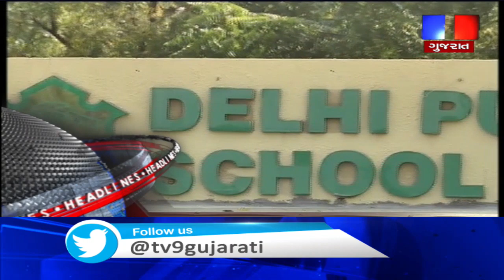Top News Stories Of This Hour: 13-01-2020| TV9News